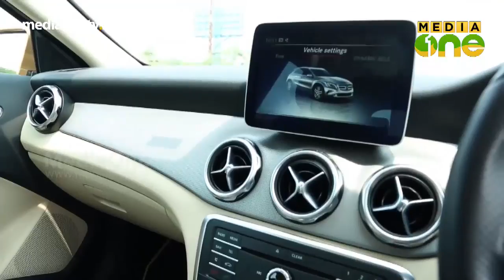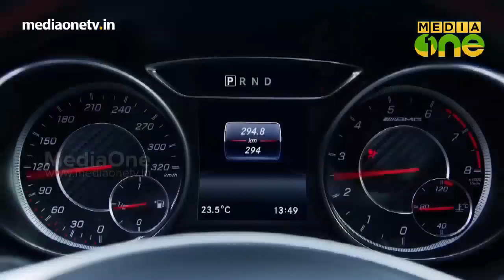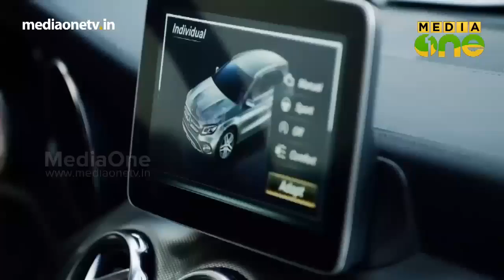Mercedes Benz GLA 220D 4matic Review | A4 Auto (Episode 8)